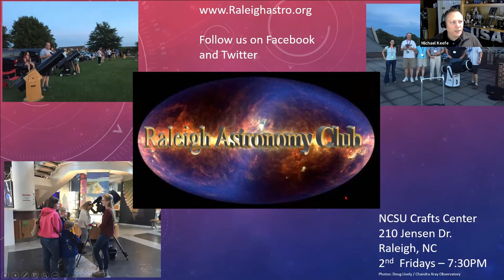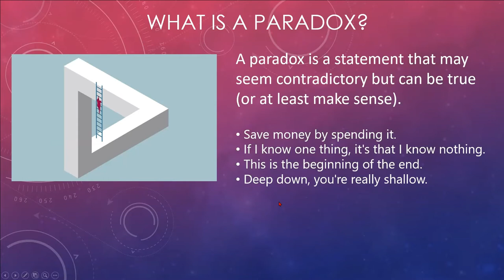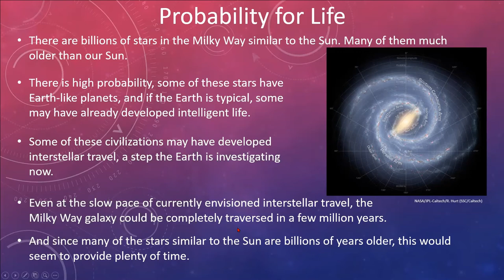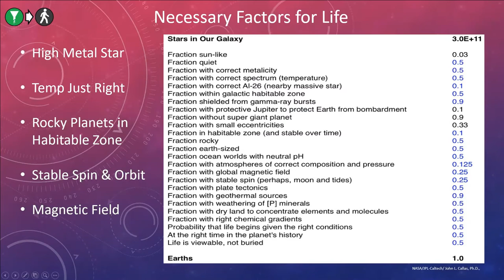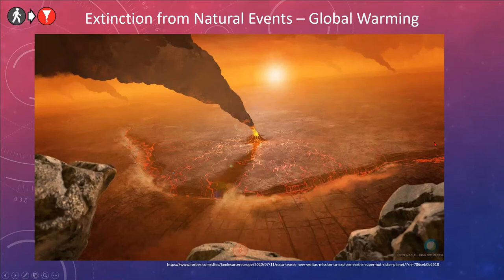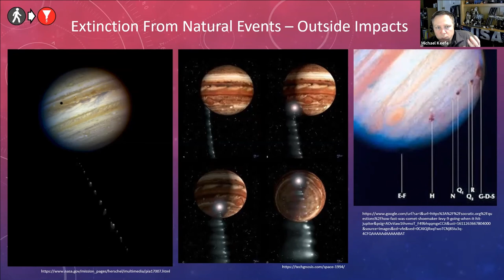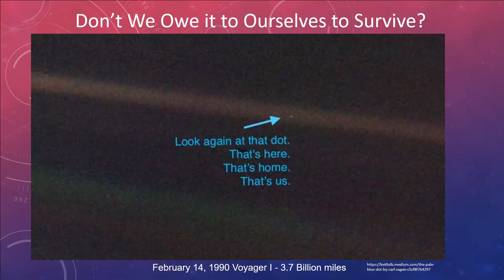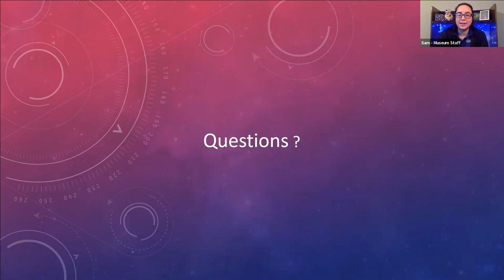The Fermi Paradox Why ET Can't Phone Home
Are we alone in the Universe? Is there really anybody out there? If so, why isn't anyone returning any our calls? If you've had these questions you're not alone and there just might be a lot of other people like yourself.  Come explore the meaning of 'Great Filters', the possibilities of life in our galaxy, and why it may or may not be able to communicate with us as NASA / JPL Solar System Ambassador & Raleigh Astronomy Co-Chair Mike Keefe & Doug Lively NASA / JPL Solar System Ambassador & Raleigh Astronomy ALCOR Doug Lively presents: The Fermi Paradox: Why E.T. Can't Phone Home!